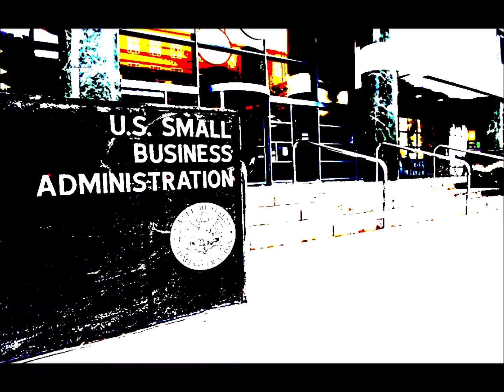FOURTH STIMULUS CHECK UPDATE 2021 | COWSINO! SIRLOIN JOVITALATE BLANE666: 4th Stimulus CHECK: Encore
🐮 🧣 COWSINO! LALATE 🐮 🧣 GREAT NEWS: DECEMBER 14 2021 🦅 💜 JOIN as a Member | ☑️ SUBSCRIBE | 📬 LALATE ALERTS | Fourth Stimulus Check Update Today 2021 | Fifth Stimulus Check | Multiple Monthly Stimulus Check Update | $1400 Third Stimulus Check & Third Stimulus Package Update 2021 | Second Stimulus Check & Second Stimulus Check Update 2020 | $10,000 EIDL GRANT CARES ACT 2020 | $2,000 CASH ACT 2020 | $2400 ($200/month) SSI SSDI SA VA RB Bill 2021 | $50,000 Student Loan Debt Forgiveness Bill 2021 | National and Sports News 2021 | Also covered: PUA, FPUC, LWA, EIDL, UI, Hazard Pay. | Fourth Stimulus Check Update and stimulus package update and stimulus check 4 update and fourth stimulus package and stimulus check update | $3600 $3000 Child Stimulus Check | $1400 Paid Sick Leave | $1500 Earned Income Tax Credit | $5,000 EIDL Check. || FOURTH STIMULUS CHECK UPDATE 2021 | COWSINO! SIRLOIN JOVITALATE BLANE666: 4th Stimulus CHECK: Encore

0:00    Intro:  Stimulus Check
1:00 STIMULUS CHECK UPDATE
2:00 SECOND STIMULUS CHECK
3:00 THIRD STIMULUS CHECK
4:00 FOURTH STIMULUS CHECK
5:00 FIFTH STIMULUS CHECK